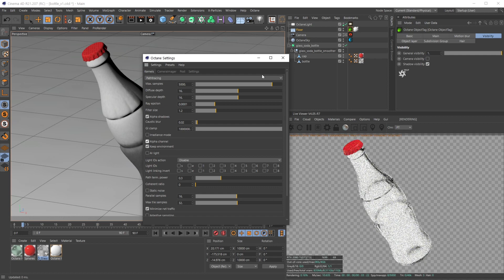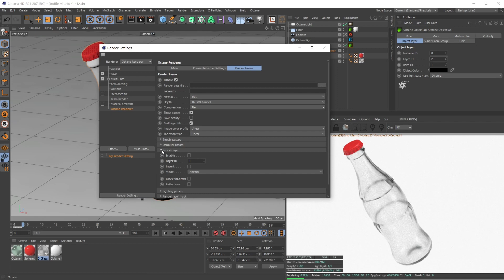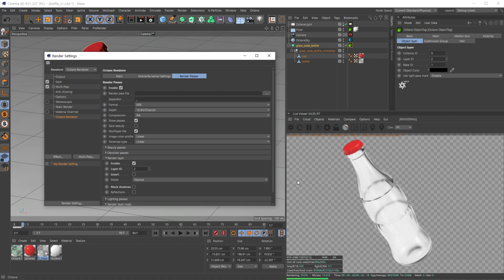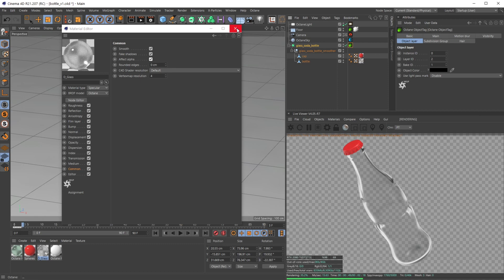Render Glass with Full Alpha Using Octane | A Happy Toolbox Tutorial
PACK USED IN THIS TUTORIAL